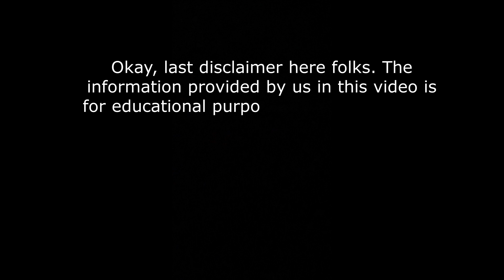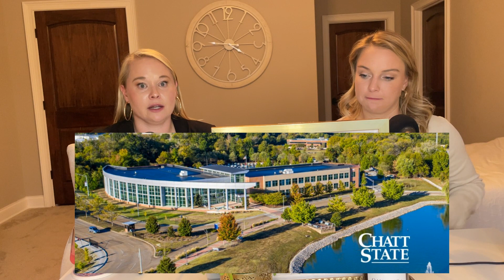HOMETOWN MURDER - The Horrific and Brutal Case of 22-Year-Old Jasmine Pace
This week we travel to Tennessee to discuss the recent murder of 22-year-old Jasmine Pace. On November 22, 2022, Jasmine was last seen in Chattanooga, TN at the apartment of her boyfriend, Jason Chen. By November 26th, her mom reported her missing after not seeing or speaking to her since November 22nd. The events that follow are horrific. Join us as we dive into the tragic case of Jasmine Pace.

Weekly Cocktail: On the Rocks Cosmo
Cocktail Recipe: Drive to the liquor store, buy a bottle of On the Rocks cosmopolitan drink, drive home, pour into your fanciest glass over ice

Hope all you lovelies enjoy the shit show that is us and have a great week and don't forget, be a b*tch & stay alive!

xoxo
Natalie & Erika